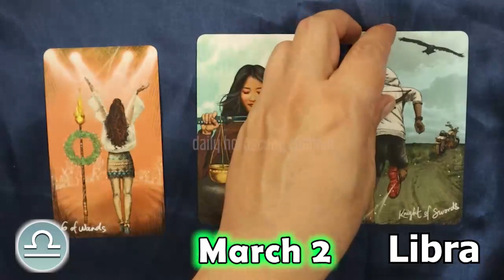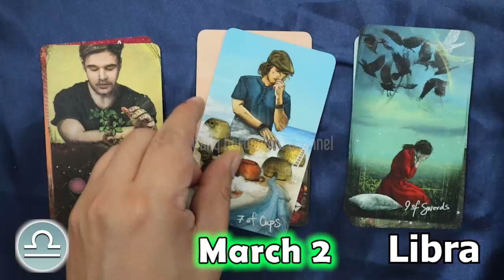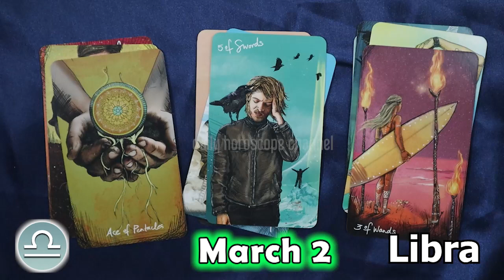❎ HOROSCOPE FOR TODAY ❎ LIBRA DAILY HOROSCOPE TODAY March 2 2023 ♎️ tarot horoscope